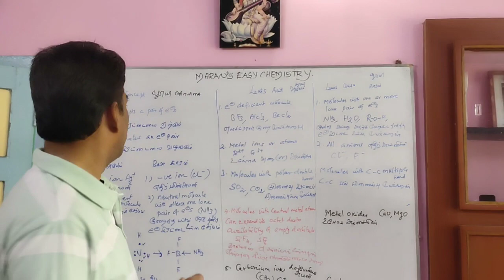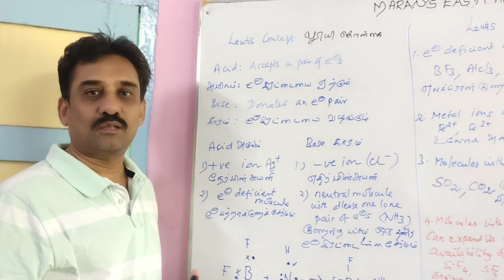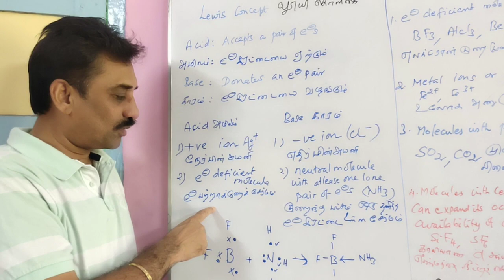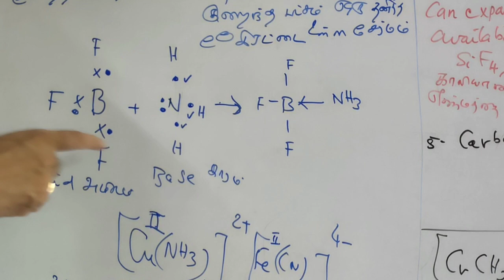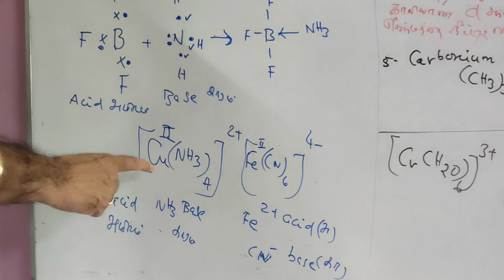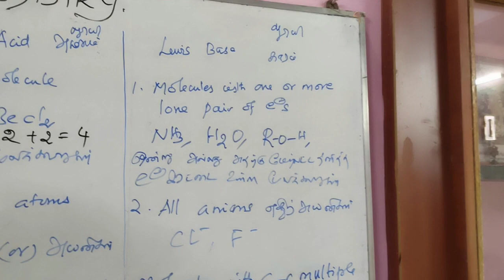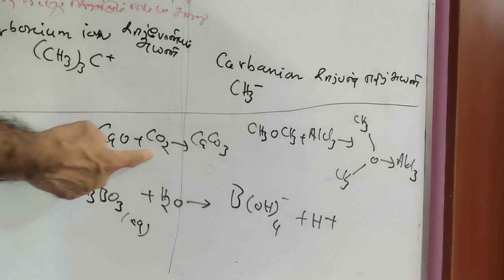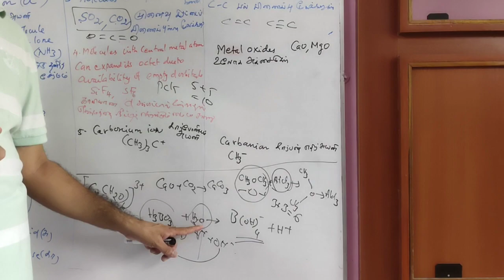12 TH CHEMISTRY/LEWIS THEORY OF ACID BASES/ லூயி அமில காரக் கொள்கை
PHYSICAL CHEMISTRY/ IONIC EQUILIBRIUM/அயனிச் சமநிலை